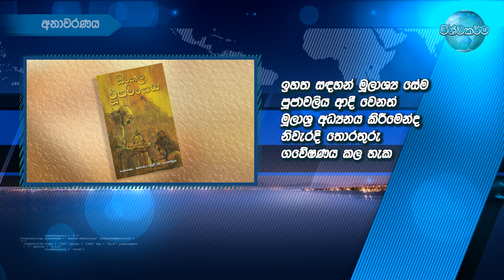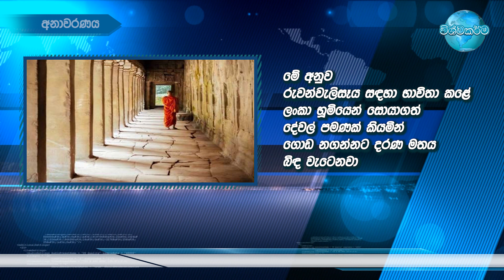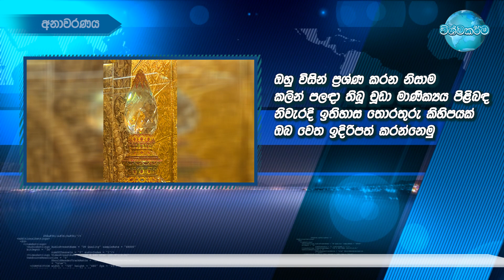මහා සෑයේ පෙර තිබූ චූඩා මාණික්‍යයට වෙච්ච දේ ගැන ප්‍රභල හෙළිදරව්වක්